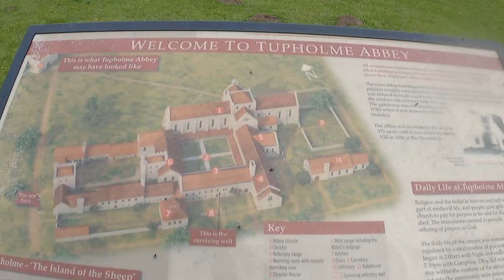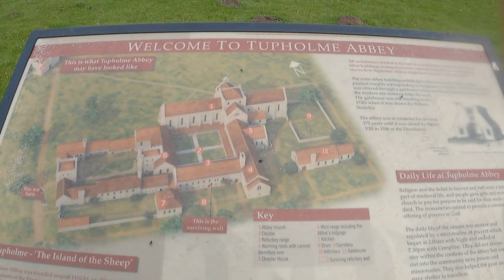Testing £180 Le Col bib shorts and Wendy's first ever Century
I splashed out on some on some £180 bib shorts so needed a good ride to test them. Regular ride partner, Wendy, was ready to make an attempt on her first ever 100 miles so I decided to combine the two. Will the top of the range Le Col product be worth the investment or will they fall into the category of overpriced hype and be no better than DHB from Wiggle?

Content:

Le Col review - 00:00
Wendy's Century - 09:50